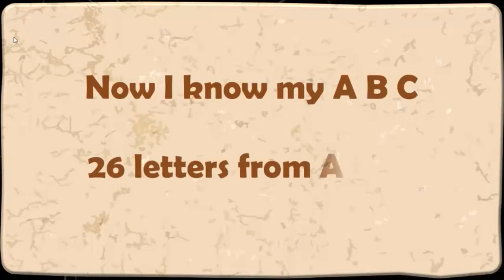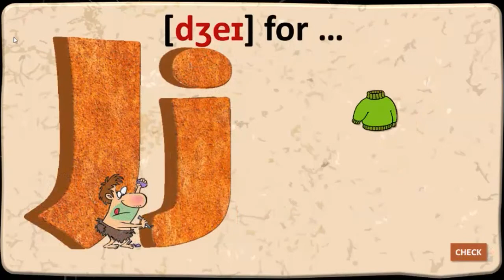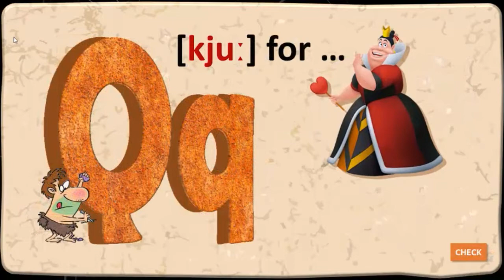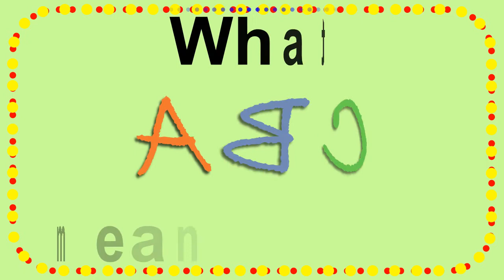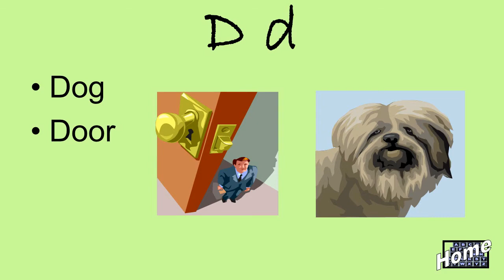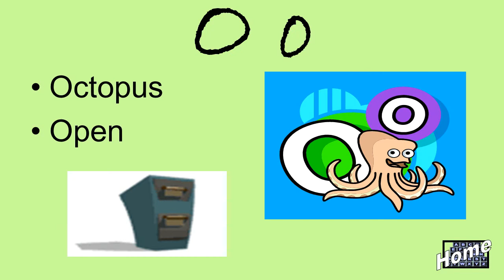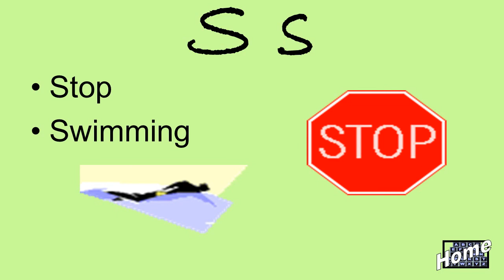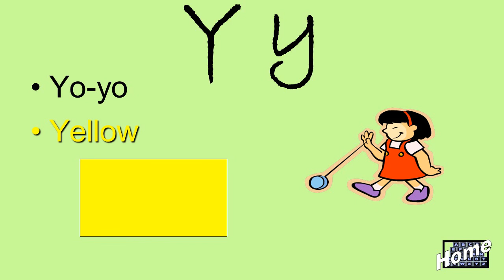ABC with Song, Pictures, and Sounds